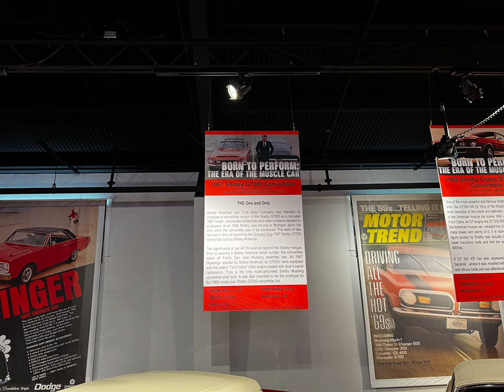The Gilmore Museum #4 Hot Rods Galore! #4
Nothing but the best of the best at the Gilmore Museum Big 3's Finest!